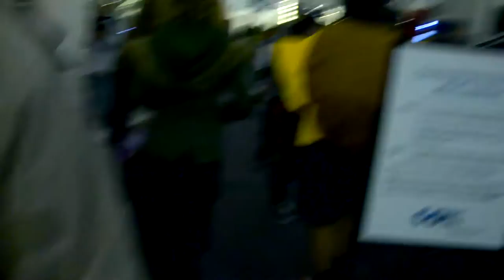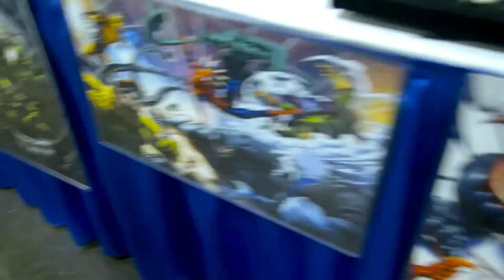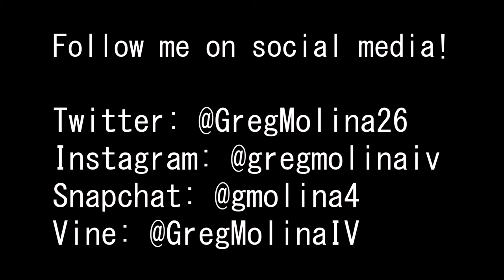ABRAHAM'S ALIVE!!! (ft. Michael Cudlitz) | RICC Vlog #1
ABRAHAM'S ALIVE! Michael Cudlitz talks fans at Comic Con, and what it's been like since his fateful meeting with Lucile. Explore the first day of Rhode Island Comic Con with the YCF crew and get a behind the scenes look at some of the talent showcased!

This video is part 1 to a 3 part series of Rhode Island Comic Con vlogs.